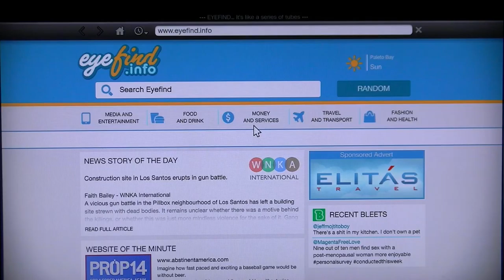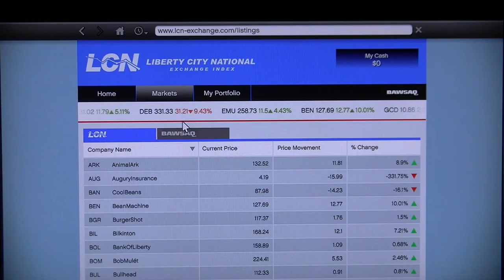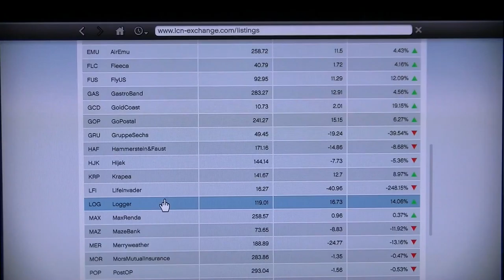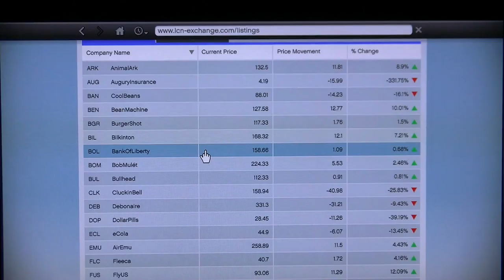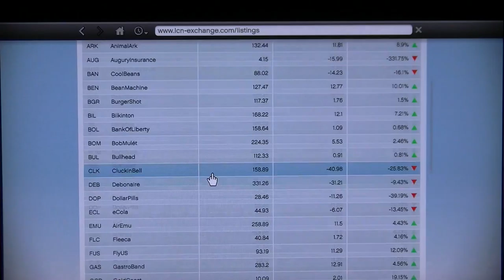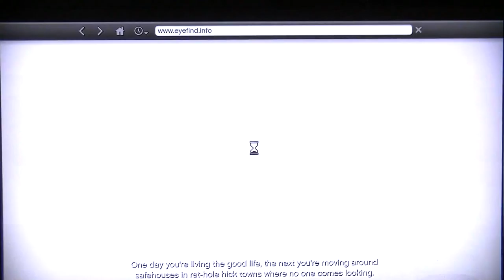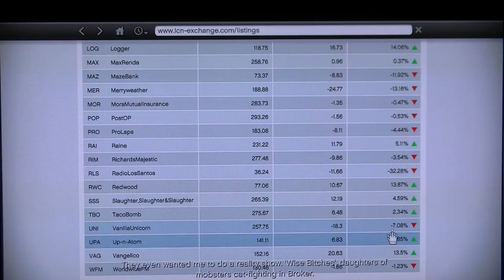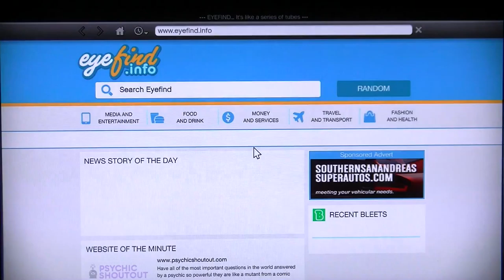Grand theft auto Five part 102